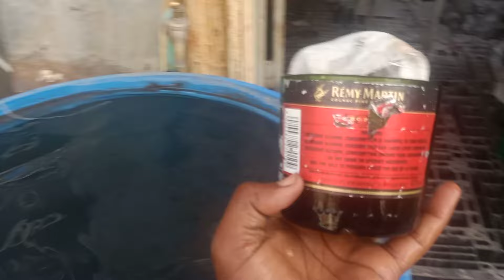Best way to cut a Martini Bottle | DIY bottle cutter machine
In this video i will demonstrate a simple Bottle cutting machine that can cut round bottles to perfect designs.
This home made bottle cutter machine is very reliable and simple to use.
🥂 cheers!!